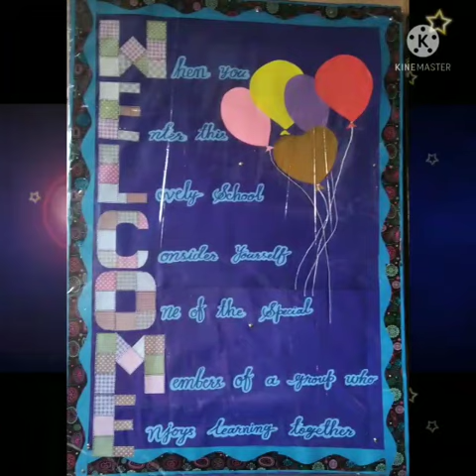kamran public school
Video from Kamran Sec School